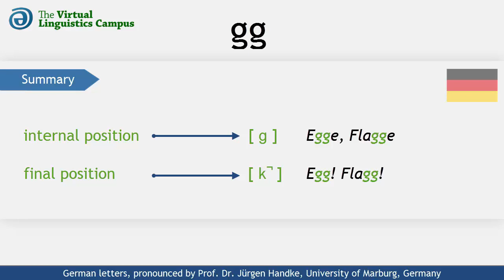DEU_GG - The Pronunciation of German "gg"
This video shows how the German letter cluster "gg" (or double "g") is realized phonetically. It provides you with several examples using these letters in different positions and includes a section where you can practice your own pronunciation.